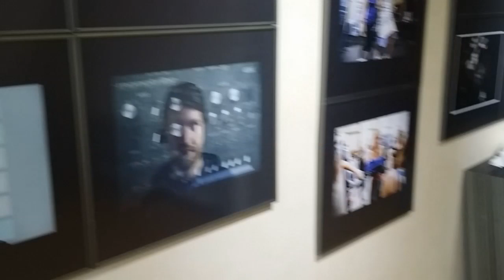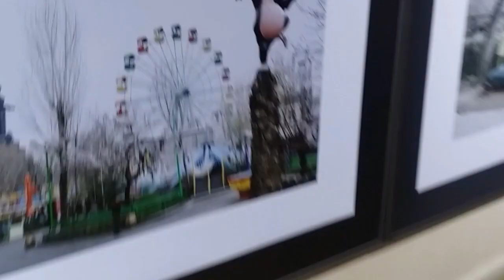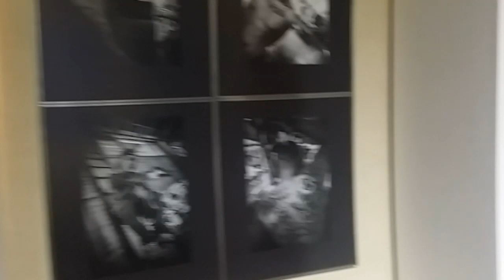Jak se budovala výstava CPP 2015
Časosběrné video z instalace výstavy Czech Press Photo 2015 na Staroměstské radnici v Praze (autor Petr Kryštůfek).